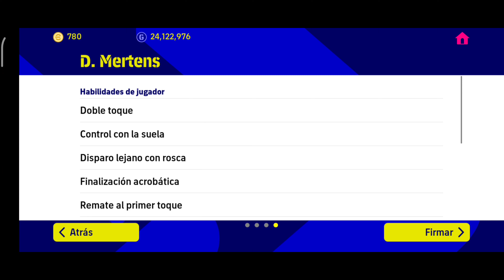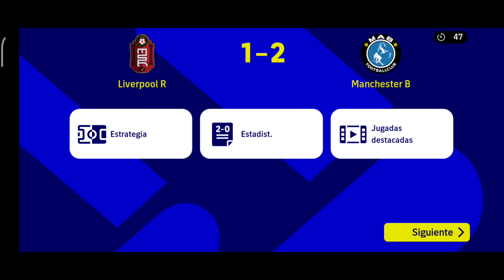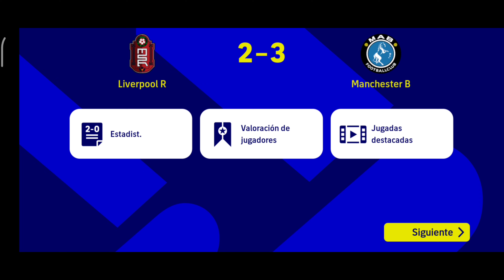¿El mejor SÚPER REFUERZO en EFOOTBALL 2022 MOBILE? 😱🔥efootball2022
En este video vamos hacer la REVIEW de D. Mertens de la carta estándar que tiene uno de sus habilidades más rico e impresionante como es SÚPER REFUERZO  además tiene una regularidad estable, es rápido, con buen pase, buen potencia de tiro
Además creo que es un poco mejor que Haaland ya que tiene más equilibrio, eso me ayudará hacer regate y con Haaland no porque es un poco tronco a la hora de voltear pero es buenisimo para rematar pero para D. Mertens aunque tenga una media bajo de 92 con una buena familiaridad es bueno para un equipo top para el dream team para efootball 2020 mobile